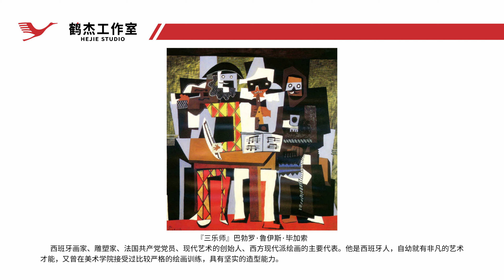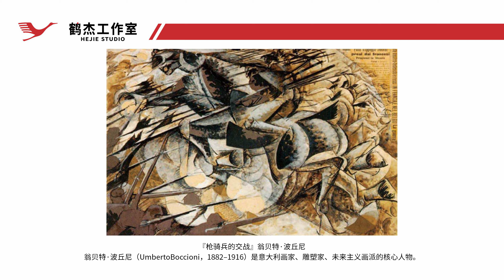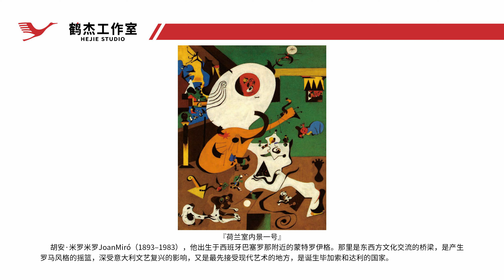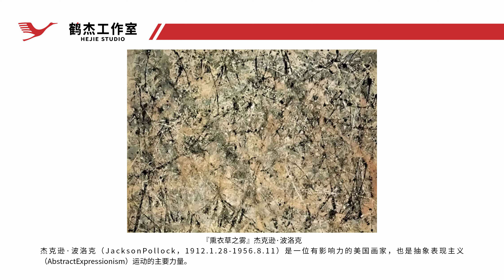鹤杰：从整体风格表现角度欣赏西方大师绘画作品